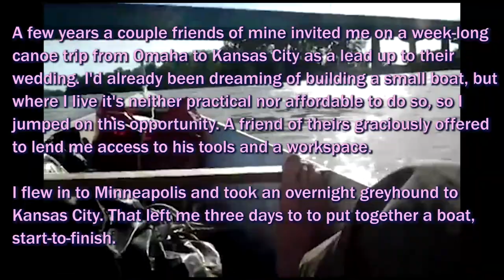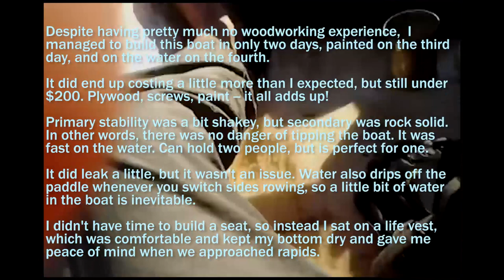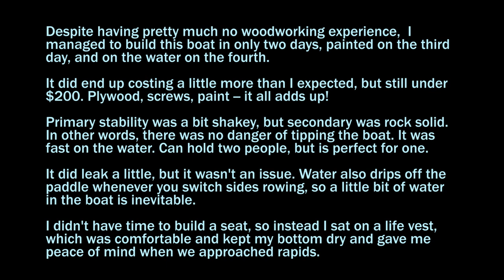Two-day canoe build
Canoe built in two days without much any prior woodworking experience, painted on the third, and on the water on the fourth. I tried to make it as cheaply as possible, within the short timeframe I had. The materials did cost more than I anticipated, but still under $200 or so -- so not bad. I spent the next seven days traveling in this canoe/pirogue with a group of friends down the Missouri River from Omaha to Kansas City -- a totally amazing experience.

I more-or-less used the dimensions of the smaller Cheap Canoe, but used the construction techniques of the Lazy Weekend Canoe, notably the use of chine batting instead of epoxy.

It was nimble on the water, and I could hold my own in a race with a kayak. It was a good size for a single person (me) and my gear. We camped out on the bank, so I brought along my tent. Since we didn't stop at towns every day, it was crucial to be able to carry a few days' worth of food and water, which was no problem. The larger canoes could lug around a lot more stuff, and fit three people, and had better primary stability.

Could definitely have done something better if I had a bigger budget and more time, but considering the circumstances I'm proud of what I was able to pull off. Was definitely better than an inflatable kayak, which is the nearest thing in this price range.